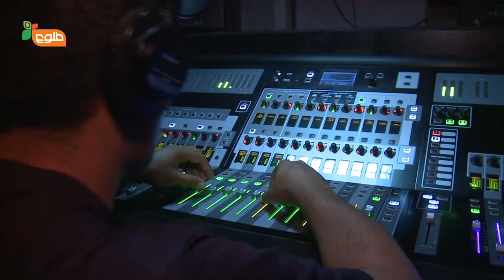VReporter: The Voice of Afghanistan Behind the Scenes (Episode 18 & 19)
Our VReporter takes you behind the scenes with the Coaches and Contestants for the Results Show and Live Show from this past week's broadcast.

قاصدک ما برای شما از پشت صحنه ها با یاوران و شرکت کنندگان از قسمت های نتایج و یک قدم تا قهرمانی هفته گذشته خبر میدهد